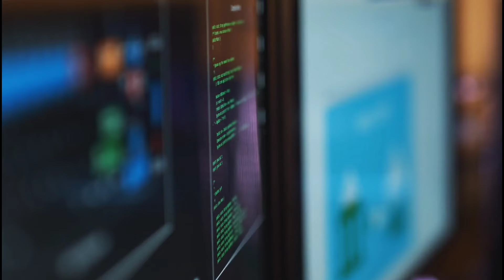5 intresting facts in Kannada | amazing facts in Kannada | facts in Kannada 2022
Top 12 Interesting And Amazing Facts In Kannada  | Unknown Facts | Episode 44 | InFact Kannada

371 j information in kannada,